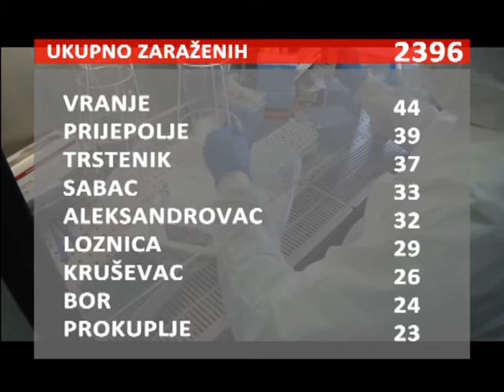KORONA OBARA REKORDE